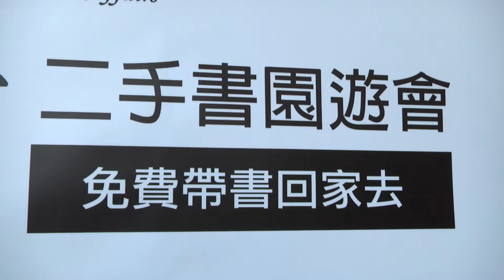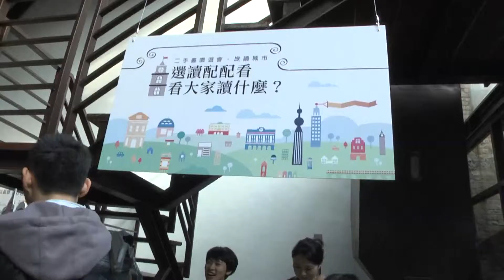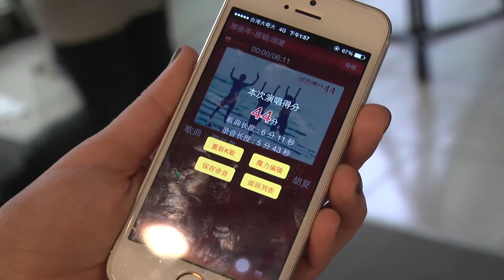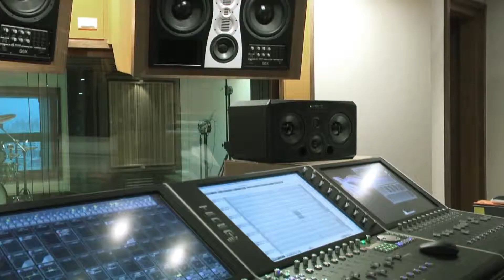2/13 City News城市新聞#24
園遊會也有書香味！台北剝皮寮舉辦了二手書愛心園遊會，到場不僅免費2本書帶回家，鼓勵大家多閱讀。信望愛文教基金會和中華彩虹天堂協會合作，在永平中學舉辦新媒體營，幫助學生運用新媒體成為社群上的意見領袖。你的人生被什麼綁架了？有一群年輕人以綁架為主題，拍攝《縫隙微光》微電影，分享基督無條件的愛。

【生活】二手愛心書園遊會 享受閱讀樂趣
【公益】信望愛媒體營 翻轉青少年網路文化
【國度】微電影《縫隙微光》 把光照進黑暗裡
【氣象】冷氣團減弱 溫度略升、各地多雲到晴

全新觀點、全人關懷、全球思維、全民記者
全部都在【City News城市新聞】